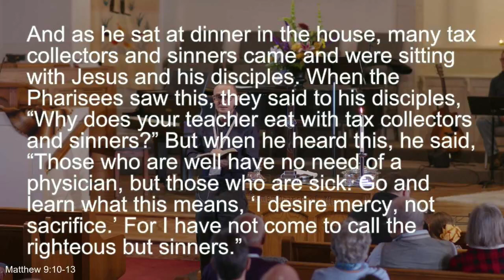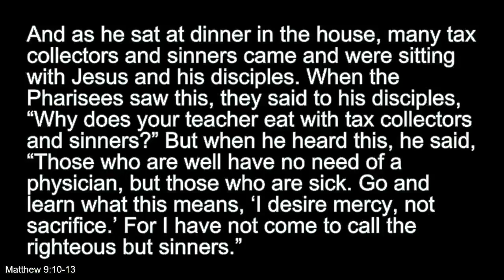Building on Common Ground: The Table is Big Enough (9:00)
the sermon delivered by Justin Jeter on Reign of Christ Sunday (November 20, 2022) at First Christian church (Disciples of Christ) of Granbury, Texas